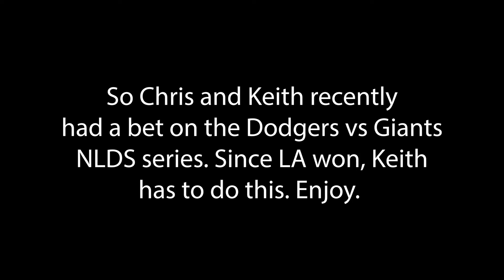It's Gettin Cozy With CozySav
The wait is over! We interview the one and only CozySav!

CozySav's Links

ChristopherNotWalken's Links

FamKam's Links